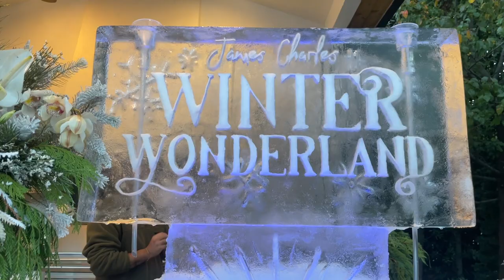Bartend James Charles' Winter Wonderland Party!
Wow! I can't believe we came to bartend an event for James Charles & of course coordinated by our bestie Jose Luis with Elegancia Services! Sheeesh, I never thought we would have an opportunity like this.. I AM crying.. seriously. Our small family business is growing so fast and we are so grateful for all of the support! Gracias a todos y a mi familia que trabajan duro conmigo todos los dias. Los amo!! :)

Come join our Mixology Class in Downtown Riverside. Where we will teach our how to make 3 of our signature cocktails! Come with a friend or come alone and meet new friends: